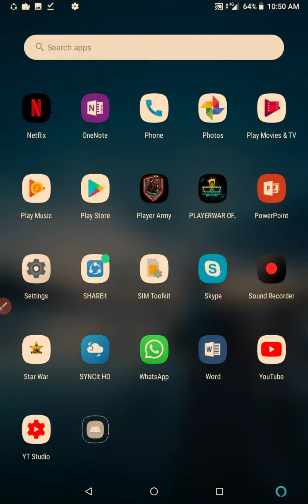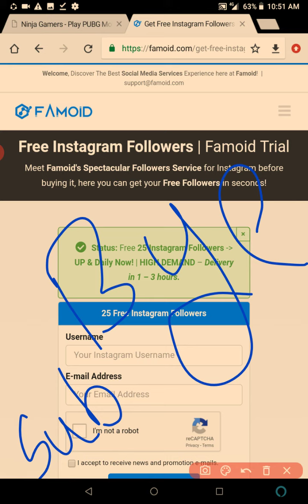Get Real 1000 Followers For Free In Instagram Every Hour